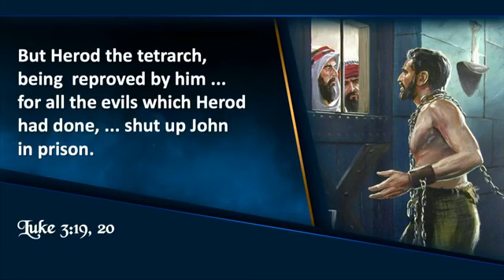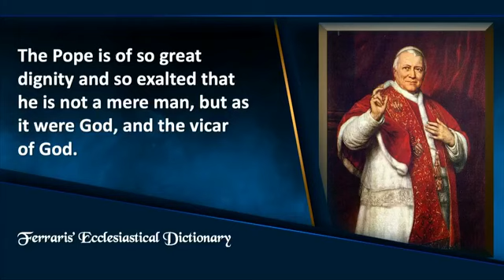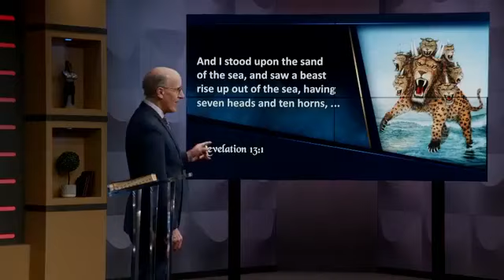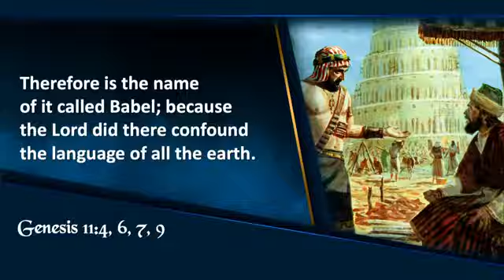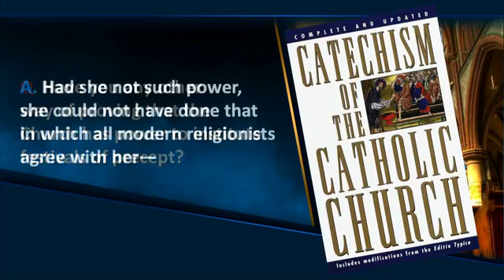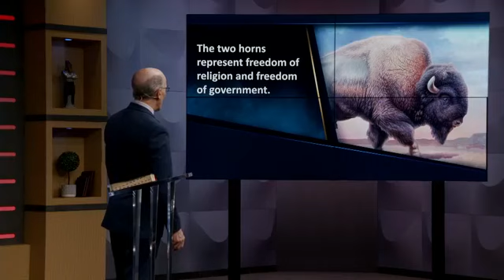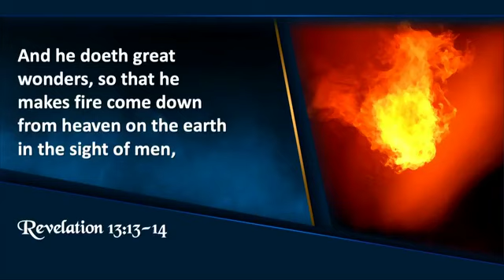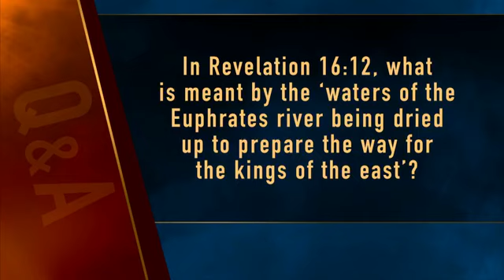Revelation Now Episode 17 - The Daughter's Deadly Dance with Doug Batchelor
It probably goes without saying—the world is experiencing severe turmoil. A GLOBAL PANDEMIC. ECONOMIC CRISIS. RUMORS OF WARS. It seems like everything is about to change—and, right now, you are probably wondering "WHAT HAPPENS NEXT?"

I’m personally inviting you to be a part of this FREE EVENT STARTING OCTOBER 23 presented by Amazing Facts. I believe you’ll discover that the Bible has something powerful to say about the momentous times in which we live. Please join us… and remember to tell your friends!